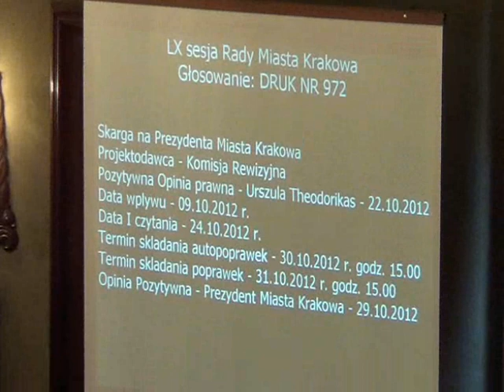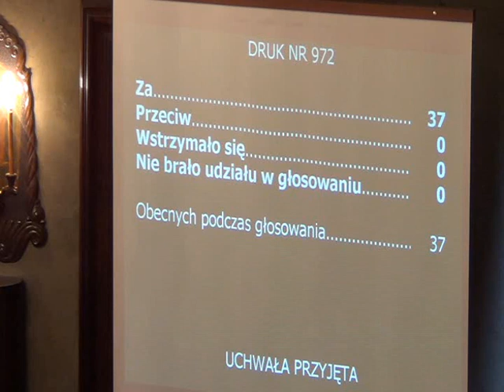RMK_07-11-2012_05 Skargi na Prezydenta Miasta Krakowa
Skarga na Prezydenta Miasta Krakowa

Projekt Komisji Rewizyjnej -- druk nr 972 -- II czytanie.